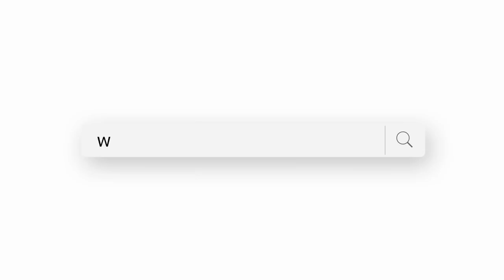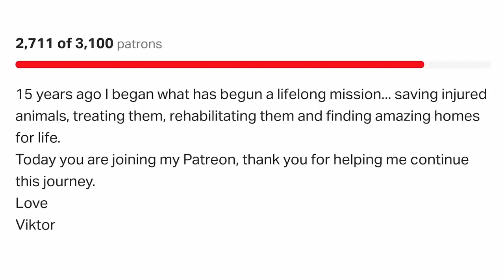Cookie gets a beautiful new wheelchair !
Cookie has a 4-wheel chair! We prefer to think of it as his chariot of fire… bringing him new possibilities and opening up his world. It’s going to be hard work teaching him to use it, and he might just not be able to, but it’s not going to be for want of trying. Cookie can now see everything from a normal dog’s perspective. Come on Cookie, you’ve got this!